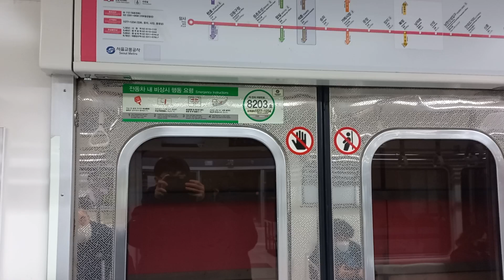서울교통공사 8호선 803편성 제 8119 열차 복정 ~ 남위례 구간 주행 영상